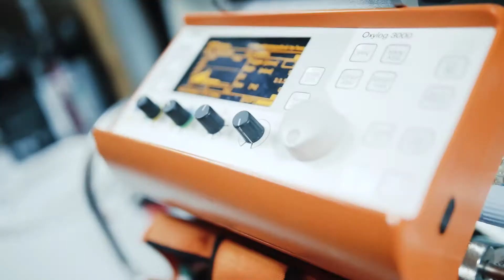Fundashon Mariadal (Bonaire)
Een korte, wervende filmclip van Fundashon Mariadal (FM) dé zorginstelling van Bonaire.